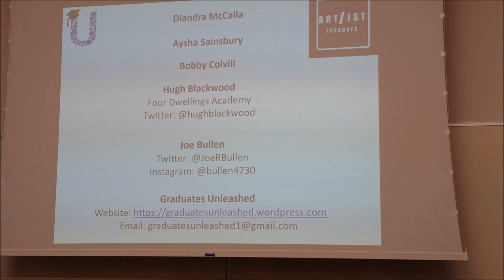ARTist Tuesday Arts Education